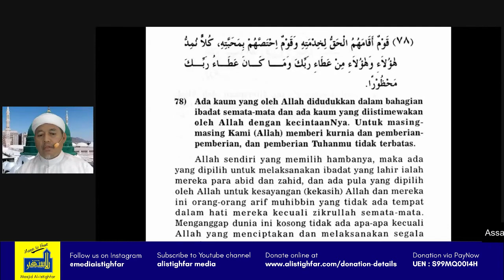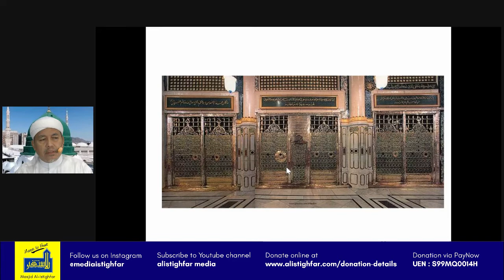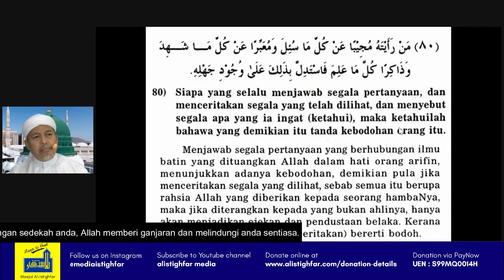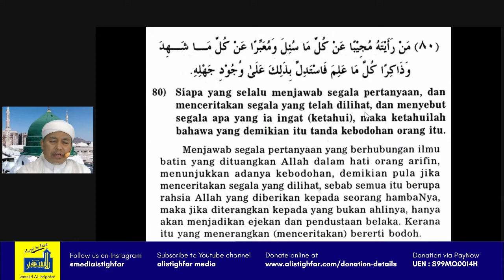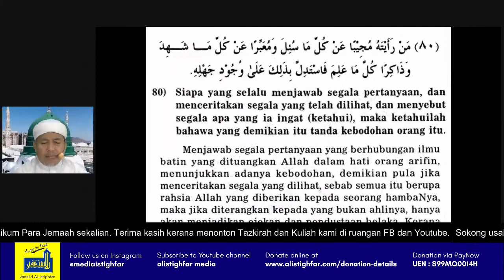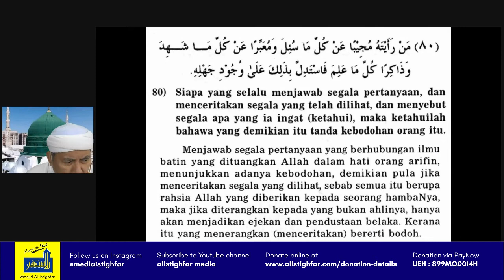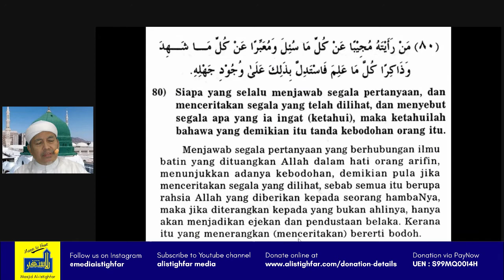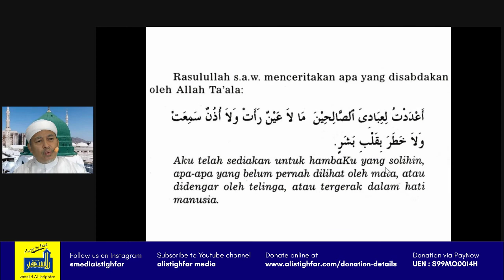Kitab Al Hikam #67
Kuliah mingguan bimbingan Ustaz TM Fouzy

Bank Transfer to OCBC 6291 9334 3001